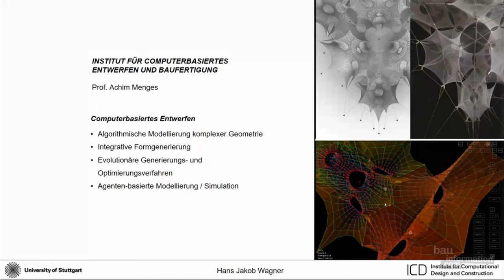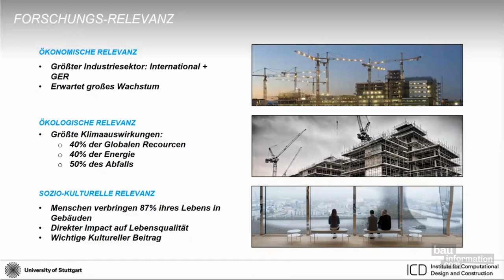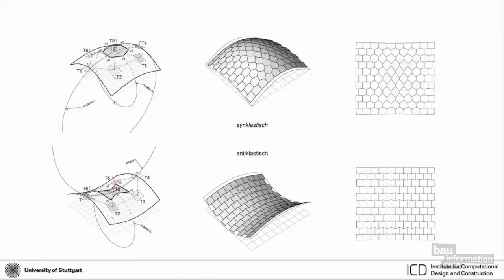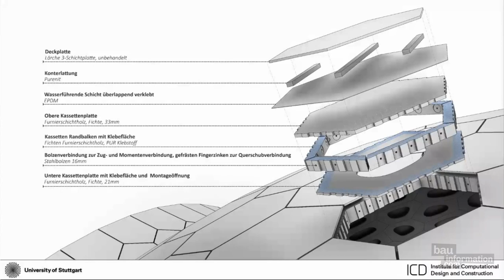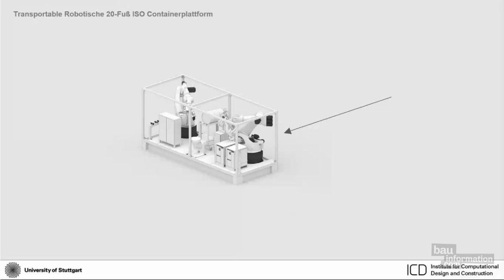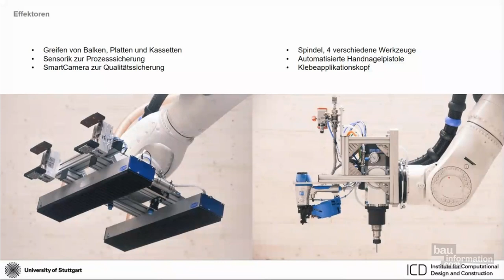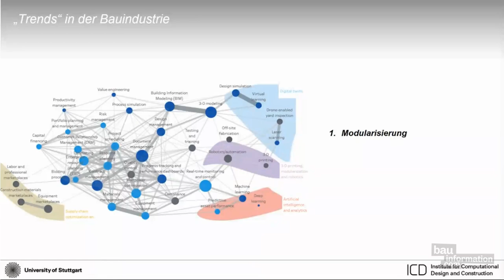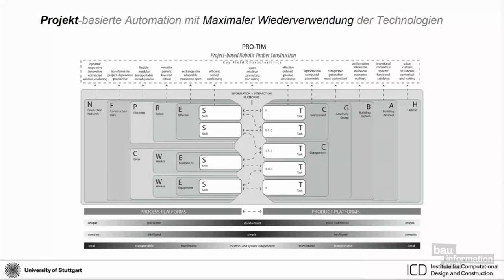Zukunftspotenziale robotischer Fabrikation im Holzbau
Durchgehend digitale Planungs- und Fertigungsprozesse erlauben eine fundamentale Neuinterpretation konstruktiver Systeme im Holzbau. Durch den effektiven Einsatz computerbasierter Entwurfsmethoden und robotischer Fabrikation können heute wesentlich feingliedrigere Strukturen kosteneffektiv geplant und gebaut werden.

Dies ermöglicht höchst leistungsfähige Tragwerke mit minimalstem Materialeinsatz und eine expressive Neu-Interpretation leistungsorientierter Gebäude.

Der BUGA Holzpavillon konnte nur mit diesen innovativen Methoden nachhaltig, kosteneffektiv und höchst präzise in Kollaboration mit einem Holzbaubetrieb hergestellt werden.

Der Vortrag stellt das Projekt beginnend mit seinen Vorgängern umfassend vor.

Abschließend werden neueste, weiterführende Forschungsarbeiten angesprochen und ein Rahmenkonzept für deren Transfer in die Industrie diskutiert.

BAUINFORMATION.com - AKTUELLES BAUWISSEN AUS ERSTER HAND.

Auf bauinformation.com präsentieren führende Expertinnen und Experten in Live Fach-Webinaren aktuelle und interessante Bauthemen.
Kurz, komprimiert und kostenlos.